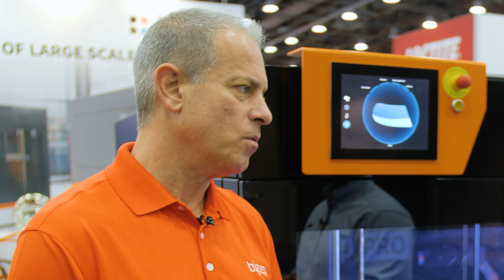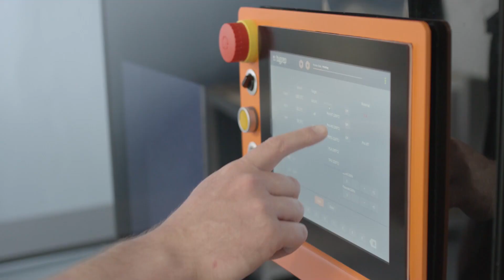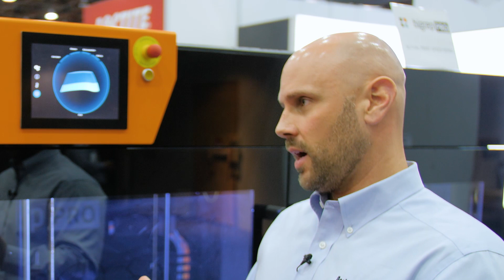BigRep introduces the StudioG2 with technology that speeds the 3D printing process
Frank Marangell, President of BigRep, describes the new 3D printing machine, the StudioG2, a totally enclosed system, including filament cabinet and a new extruding nozzle to run engineering materials. The MXT extrusion technology separates the thermal and extrusion processes. What this does is enable the machine to deposit the exact right material at the right place at the right time, which enables the printer to go faster, with better geometric accuracy and repeatability.  The StudioG2 is about 5 to 10 times faster than most extruders today. In addition, BigRep sells and certifies its own materials but also works with third-party material to give engineers what they want to work with.